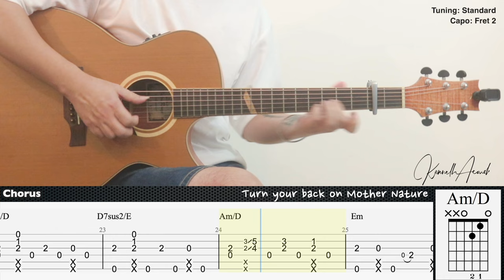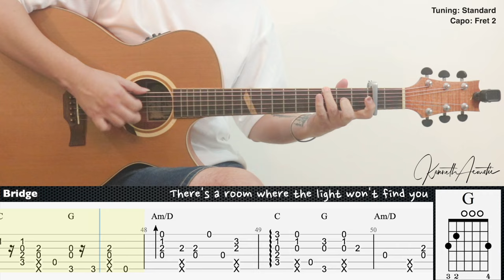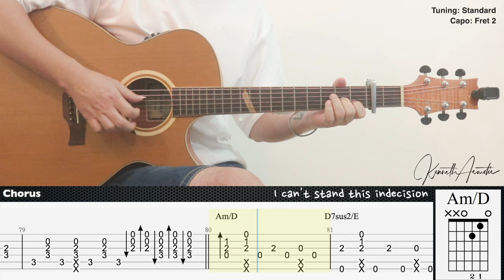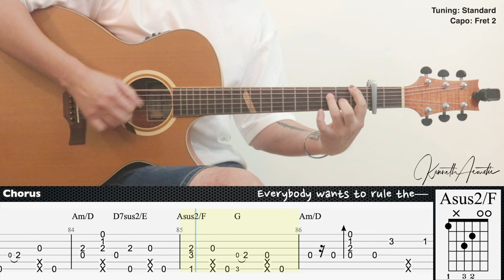Everybody Wants To Rule The World - Tears for Fears | Fingerstyle Guitar | TAB + Chords + Lyrics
Guitar : Baton Rouge X6C ACE Mystique
Mic 1 : Rode NT1A
Mic 2 : Rode NT55
Audio Interface : Focusrite Scarlett 2i2 (2nd gen)